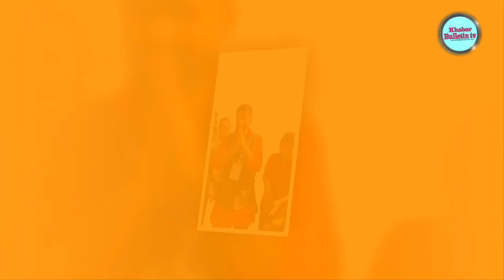Rabi Lamichhane and krishna bhakta pokharel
rabi lamichhane chitwan

rabi lamichhane speech

rabi lamichhane song

rabi lamichhane news 24 live

rabi lamichhane pokhara

rabi lamichhane galaxy tv

rabi lamichhane in pokhara today

rabi lamichhane live today

rabi lamichhane new update